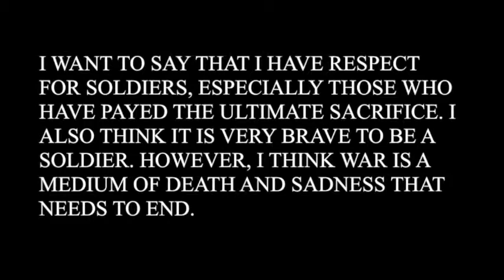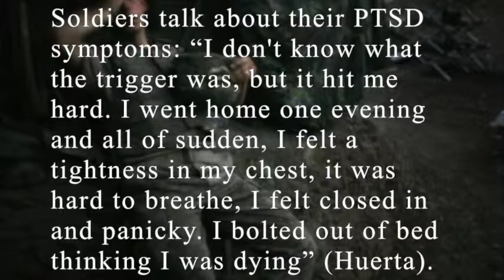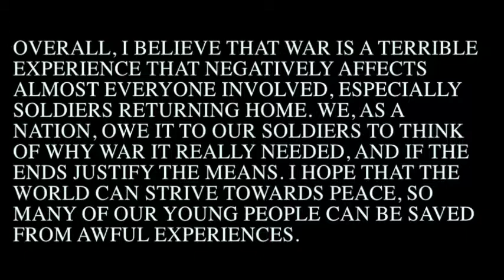The Ugly Truth of War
Works Cited
Huerta, Carlos. "Leaving the Battlefield: Soldier Shares Story of PTSD." Army.mil. 25 Apr. 2. Web. 5 May 2015.
Kyle, Chris. American Sniper. New York: Harper Collins, 2014. Print.
Morris, David J. "After PTSD, More Trauma." New York Times 17 Jan. 2015: 1. The New York Times. Web. 8 Apr. 2015.
Morris, David J. "War Is Hell, and the Hell Rubs Off." Slate.com. Web. 5 May 2015.
"Post-Traumatic Stress Disorder." Opposing Viewpoints Online Collection. Detroit: Gale, 2015.Opposing Viewpoints in Context. Web. 18 Mar. 2015.
"Six Word War." Six Word War. N.p., n.d. Web. Apr. 2015.

The music is Malmo Sunrise by the 126ers